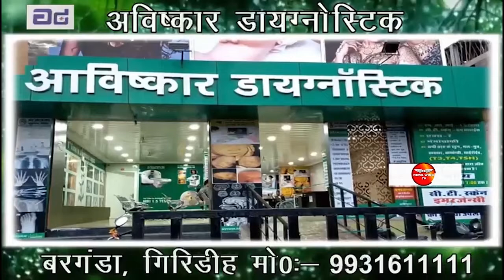श्री गुरु नानक देव महाराज की 552 वी जयंती, सजाया गया विशेष दीवान | News Wing TV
The 552nd birth anniversary of Shri Guru Nanak Dev Maharaj, organized under the aegis of Shri Hurusingh Sabha, Ramgarh, concluded with gaiety. Let us tell you that for the entire 13 days, the voice of faith, devotion, gurumani resonated in Ramgarh. The sangat devoted his emotions along with the medium of sabad singing.